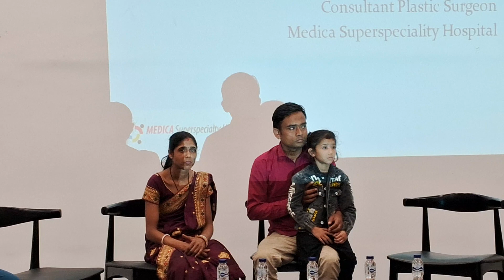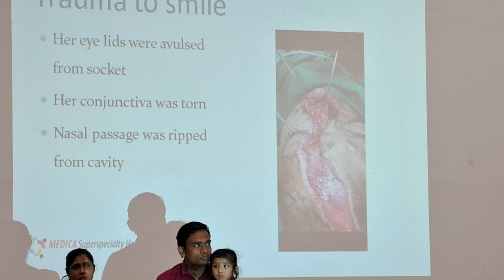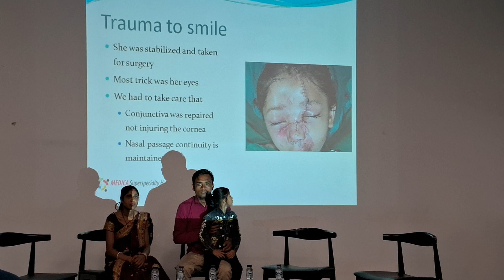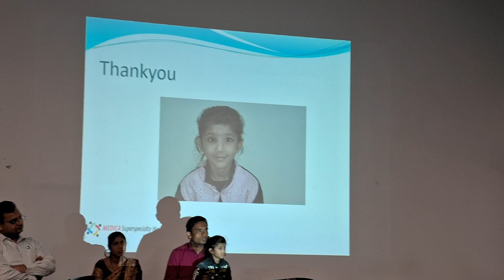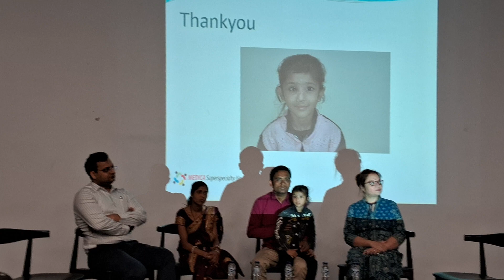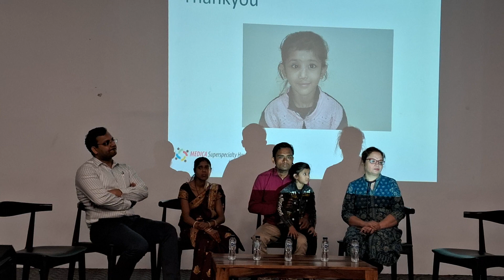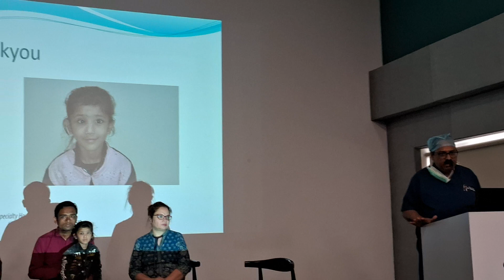গীতাঞ্জলি কুমারীকে পুনঃ জীবনদিলেন মেডিকার ডঃ রূপী ভগবান ডঃ অখিলেশ কুমার আগরওয়াল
মোটেও সহজ ছিল না বরং অনিশ্চয়তা ছিল। তিনি তার বিরুশ জন্ম সাধারণ এক পারি দেই বলাড়া বৃহবধূ। অন্ত্রোপচারের জন্য অর্থসংস্থান করা খুব কঠিন ব্যাপার ছিলা মেডিকাতে বারা যে প্রমের উকিলস পরতের খোরছেন এমন বাজার ব্যায় হাপিটল মানেজমেন্ট এদের পাশে থেকেছে কিভাবে পরিস্থিতির দমবান এর যেতে পারে। খারিজেন্টের জন্য উতঞ্জলির মুখের ঘাড় থেকে টিপ্ল অলান হয়ে গিয়েছিল। তবে বয়স মাত্র পায় হলেও বিরাগ্রানি এই তুম কাটিয়ে যাই, বিশেষ করে বোমাতে অন্ত মুতের ভান দিক, চামান, চোখের মণি আর বাক দ্বাধিত হয়েছিল বিরাজনির ক্ষেত্রে

হয় ভর্তি করার

শুনা করলে কাউসার মতো ছিল। তবে এই কঠিন অবস্থার মধ্যে বিলক্সানির ওষণ আমাদের অশর আলো সেকিয়েছিল। সাময়িক একৎসায় মাল আনারম এক্তি বচিানোর দিকটি। তবে বিষয়টি মোটেও সহজ ছিল না কারোর তার চোখের পাকা ছিদ্র তৈরি গ্যামছিল। তবে এর অক্রোকারের দিকটি সহজ ছিল, কারুণ ভাবে অনেকক্ষণ চোখ খুলে প্রথতে হবে এবং কাড় ক্ষতি জাত সয়ানা ছিল। কবে ভারাক্রমে সময়মত চিকিৎসা শুরু করে, গীতাঞ্জলি চোখ খুলে রাখতে পারে এবং অর দৃষ্টি ঠিক প্রকে। সত মাসে হাপিলে থেকে ছাড়া পরার পর বিধ্বনি নিয়মিত চেকআপের মতো রয়েছে। আমরা পুত্রে বিষয়টি নাচরে এখছি এবং কে জেদ সদস্য ক ত্রুটিনক তৈরি জনই সেটি খতিয়ে দেখছি।

গীতাঞ্জানি ভূমতীর বরাবর বিকাশ গুপ্ত বলেন স্বর বছর ডিসেম্বর মাসের ১৫ তারিখ, আমর সকালে বেড়িয়েছিলাম। আমাদের অ্যালবিডেন্ট হয়েছিল। আমার মেয়ে খুর বস্তায় দিন, সারা মুক্ত রক্তে ভেসে আছিল। আমর ওকে চটজেদি হনীয় যথাসপাতালে নিয়ে বাই। তার আমাদের বলে সুর মেডিকাতে স্থাদাবর্তিত করার জন্য। পরেরদিন আমর ওকে মেডিকাতে ভর্তি করি। একদিকে আমর নীষণ চিপায় ছিলাম আমদের মেতের প্রাণ বাঁডকে নিয়ে। দরি কথা বলতে কি, এই ধরনের চিকিৎসা খুবই ব্যয়সাধা। তবে হসপিটলের তরফ থেকে খুবই সকগণ্য করা হয়। কারা আমাদের অবস্থা বুঝতে পারেন এবং সহযোগিতা করেন। আমরা চিরকাল শুণী অকব মেডিকার ও

অধিনেশ কুমার আগরওয়াল এবং কার টিমের কাছে। তাদের জন্যই আমার মেয়ে স্বীতাঞ্জলি নতুন করে চীবন ফিরে পেরেছে।

আয়নাদ সেনগুপ্ত জয়েন্ট ম্যানেজিং ডিরেক্টর, মেডিল গুরুপ অফ হসপিটাল, বলেন, 'গীতাঞ্জলির এই অর্নি মনে করায় যে মেডিকা শুধুমাত্র চিকিৎসা পরিতের প্ররন করে না এর সাতে সভা করে যখন প্রয়োজন পড়ে। সীতাঞ্জলির জীবন বাঁচানো এবং অকে স্বাভাবিক জীবনে ফিরিয়ে অন্য আমাদের জন্য কঠিন কাজ ছিল। আমাদের চাকারেরা ভীষণ পরিশ্রম করে অসাধ্য সাধন করেছেন।